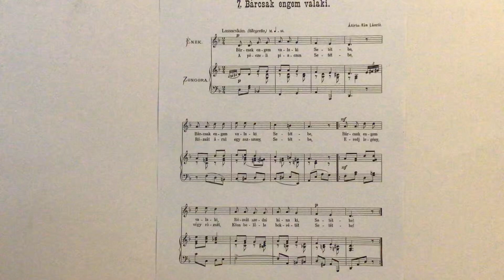2024. július 12. Dr. jur. Bene Ferenc Tárogató: II/7. Átírta Kún László: Bárcsak engem valaki.